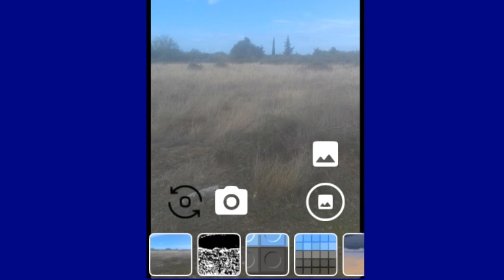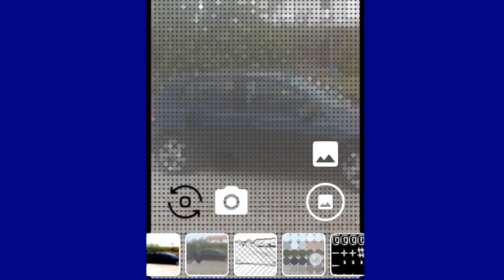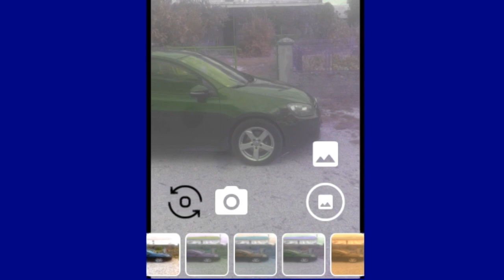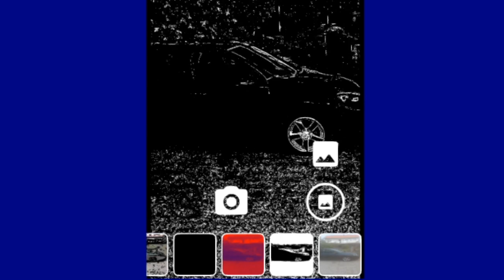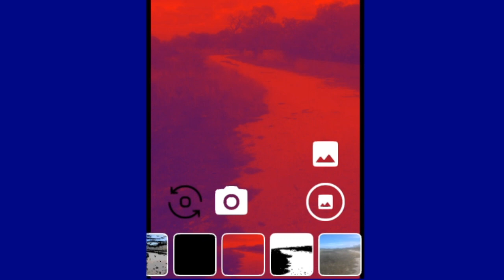Camera Effects PRO APK